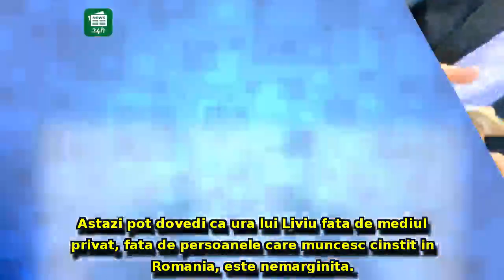Florin Cîțu publică un document incendiar: 'De ce l-a chemat Liviu Dragnea la ordin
Florin Cîțu publică un document incendiar: 'De ce l-a chemat Liviu Dragnea la ordin pe Ionuț Mișa. Este inadmisibil ce ni se întâmplă'